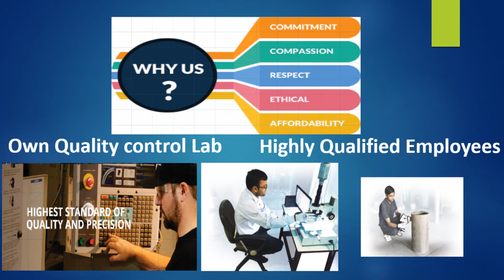Raj Filter short film